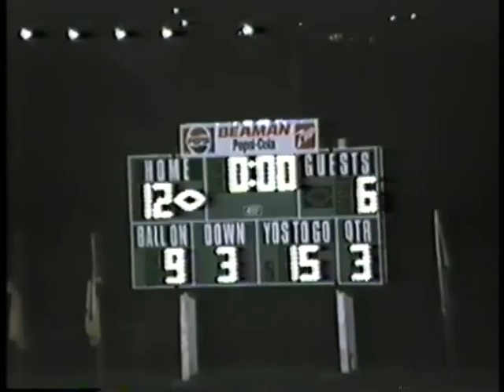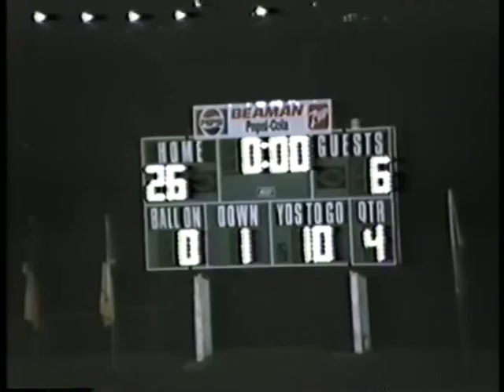Columbia vs. Huntsville Johnson - 1989 (2)